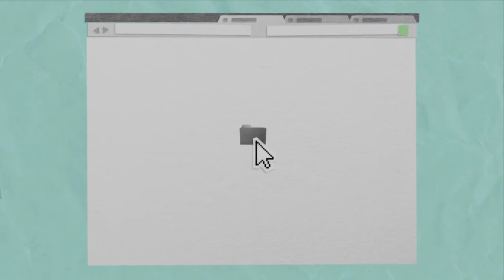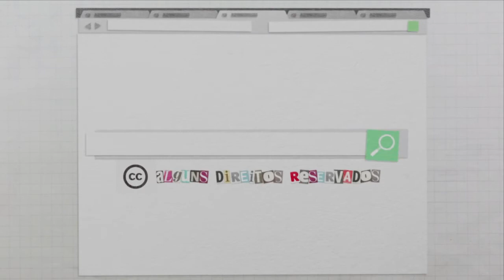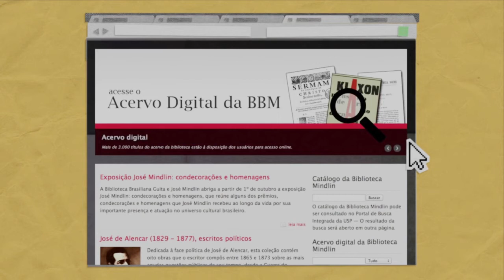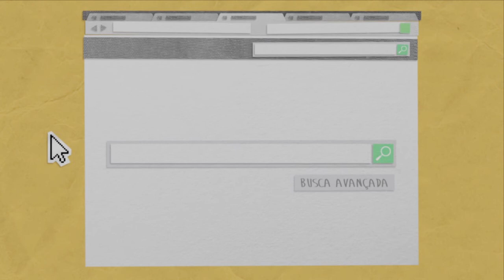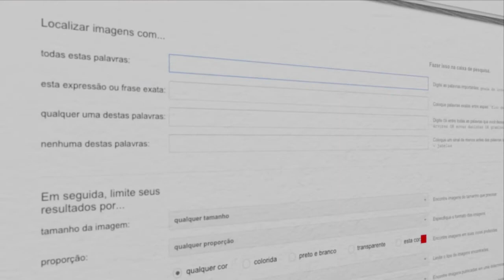O que são recursos educacionais abertos (REA)?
Vídeo atualizado a partir da primeira versão de 2014, criado no projeto
REA.br com apoio da Open Knowledge Brasil e da Hewlett Foundation.

Saiba mais e conheça outros projetos na Iniciativa Educação Aberta